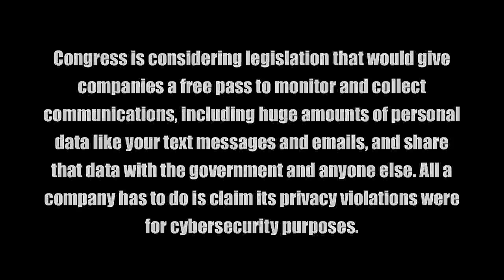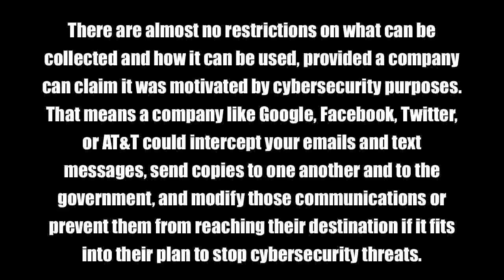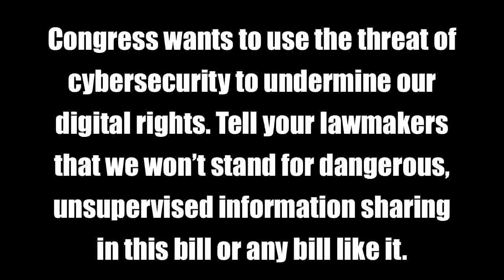STOP CISPA AKA SOPA!